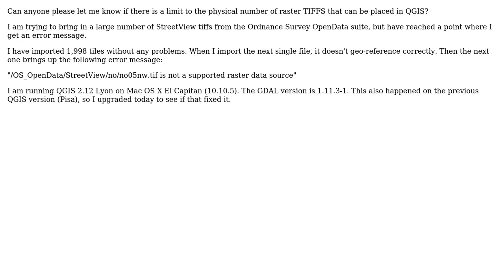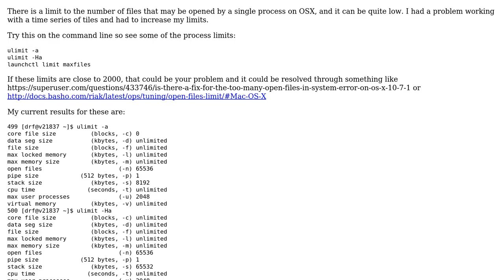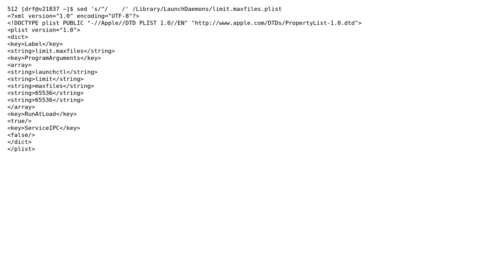GIS: What is limit to physical number of raster TIFFS that can be placed in QGIS?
With thanks & praise to God, and with thanks to the many people who have made this project possible! | Content (except music & images) licensed under CC BY-SA | Music | Images & others | With thanks to user Sean McVeigh user PolyGeo user Dave X and the Stack Exchange Network Trademarks are property of their respective owners. You are responsible for your own actions.